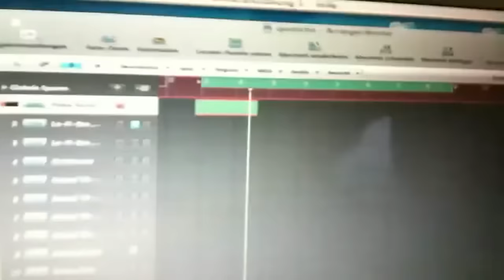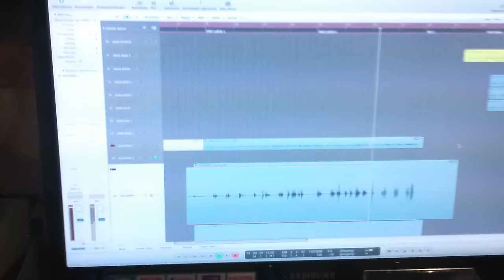Trackshittaz - TS15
Musik + Text: Trackshittaz
produziert von Sam Vahdat
recording und editing von Florian Richling

mit freundlicher Unterstützung von ORF Enterprise und ORF Marketing & Creation

Video von Lukas Wesely und weitblickfilm

Regie: Deniz Blazeg
Kamera: Lukas Wesely
Kameraassistenz: Florian Höhlich
Produktionsassistenz: Nina Ziegler
Oberbeleuchterin: Lisa Faderl
Beleuchter: Theresa Ferstl, Matthew Gerges
Make-up Artist: Ines Marie Pollak, Christina Wandl
Postproduktion: weitblickfilm
Compositing: Christoph Steiner
Grafik: Dominic Vielnascher